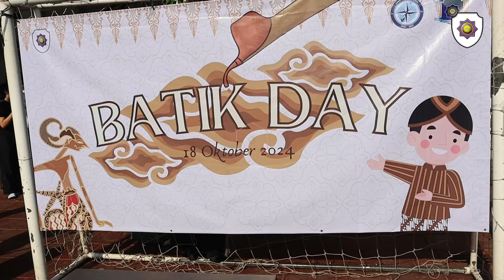Batik Day - Secondary Jakarta Islamic School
𝐉𝐚𝐤𝐚𝐫𝐭𝐚 𝐈𝐬𝐥𝐚𝐦𝐢𝐜 𝐒𝐜𝐡𝐨𝐨𝐥 (𝐉𝐈𝐒𝐜)
Alamat: Jl. Manunggal I Komplek Kodam No.17, RT.11/RW.6,
Cipinang Melayu, Kec. Makasar, Kota Jakarta Timur